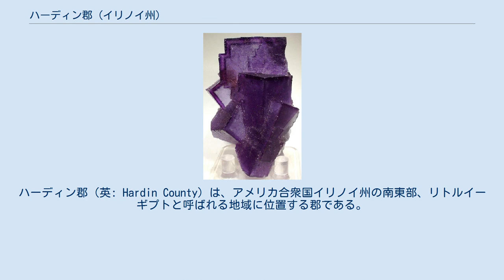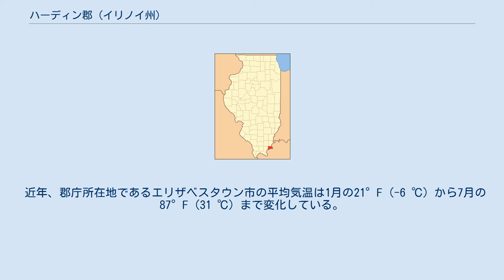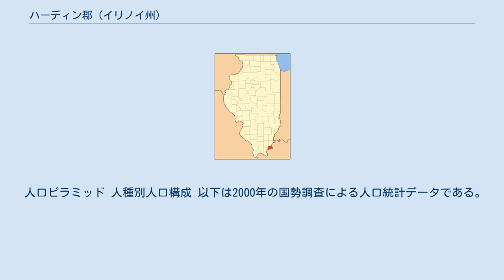ハーディン郡 (イリノイ州)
ハーディン郡（英: Hardin County）は、アメリカ合衆国イリノイ州の南東部、リトルイーギプトと呼ばれる地域に位置する郡である。
2010年国勢調査での人口は4,320人であり、2000年の4,800人から10.0％減少した。
郡庁所在地はエリザベスタウン（人口299人）であり、同郡で人口最大の都市はロシクレア市（人口1,160人）である。
 ハーディン郡は1839年にポープ郡から分離して設立された。
後にギャラティン郡の土地が付加された。
郡名はケンタッキー州ハーディン郡から採られており、そのケンタッキー州の郡はアメリカ独立戦争と北西インディアン戦争に従軍したジョン・ハーディン大佐に因んで名付けられていた。
ハーディンは1792年に、現在のオハイオ州シェルビー郡で和平の使者となったときにショーニー族インディアンに殺された。
1790年代と1800年代初期、ハーディン郡の地域、特にケイブインロックは、無法者、山賊、川賊、偽造者に使われ、悪名が高かった。
 ヒックス・ドームの地勢、ハーディン郡とポープ郡に広がっている アメリカ合衆国国勢調査局に拠れば、郡域全面積は181.58平方マイル (470.3 km2)であり、このうち陸地177.53平方マイル (459.8 km2)、水域は4.05平方マイル (10.5 km2)で水域率は2.23％である。
 郡内から出土した蛍石の標本 ヒックス・ドーム (北緯37度31分53秒 西経88度22分06秒 / 北緯37.53139度 西経88.36833度 / 37.53139; -88.36833) は郡内の特徴有る地形である。
古代に隕石か彗星が衝突した跡と考える者もおり、西のカンザス州まで帯状に伸びる北緯38度線構造物の一部になっている。
これは地球に衝突するまえにバラバラになった天体が衝突してできたクレーターの帯と考えられる。
しかし、ヒックス・ドームの地層はは超苦鉄質岩の火成岩と火山性ダイアトリームすなわち角礫岩でできている。
地質学者の多くは現在、隆起部の古い岩は深層の火山活動でできたという理論を受け容れている。
この活動では地域にある蛍石堆積物も生んできた。
蛍石すなわちフッ化カルシウムは1990年代初期まで郡内で採掘されていた。
 近年、郡庁所在地であるエリザベスタウン市の平均気温は1月の21°F (-6 ℃) から7月の87°F (31 ℃) まで変化している。
 人口ピラミッド 人種別人口構成 以下は2000年の国勢調査による人口統計データである。